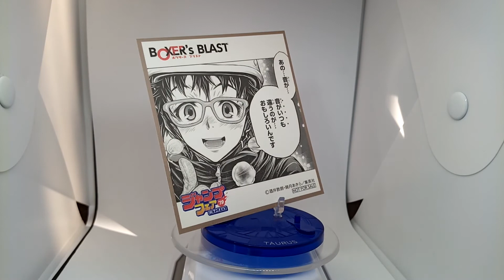BOXER's BLAST SHIKISHI illustration sheet Prize Jump Fair 2019 Animate